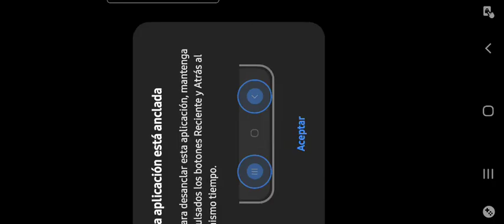Call Of Duty: Mobile 🔥 Battle Royale Clasico.